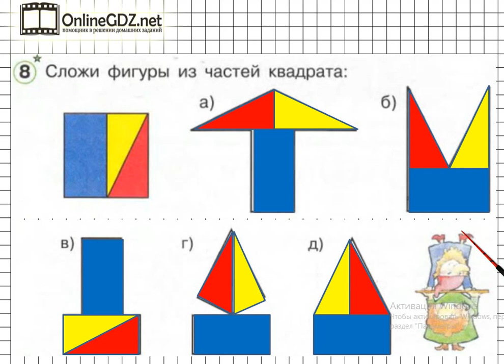Урок 15 Задание 8 – ГДЗ по математике 1 класс (Петерсон Л.Г.) Часть 3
В данном номере складываем фигуру из частей квадрата.